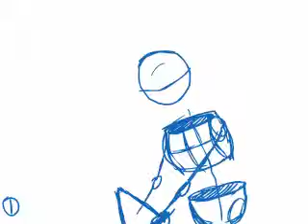Putting on a Hat WIP v2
v2 of animation practice.